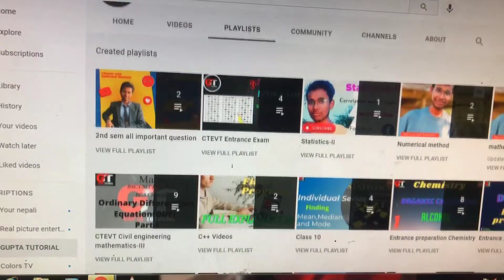Microprocessor Chapter-wise important question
In this video you are going to learn:
👉️All important questions of MP
👉️chapter-wise important questions
👉️कुन chapter बाट कति marks?
👉️Previous question discussion
👉️TU Exam question

chapter: Logic and proofs👇️👇️👇️

mathematics-II 2075,2076 And the model-set solution